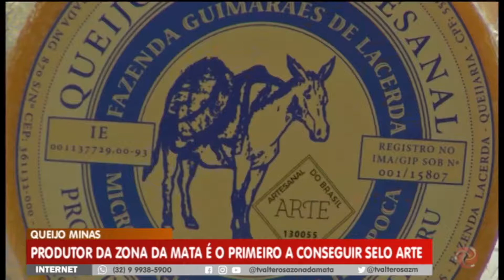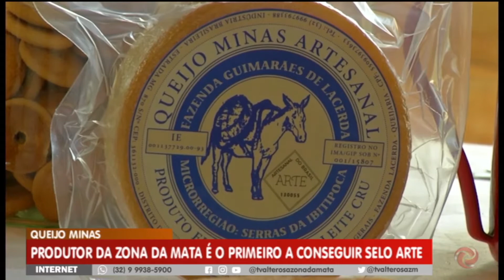Queijo da Serra de Ibitipoca é o primeiro da região a receber selo arte